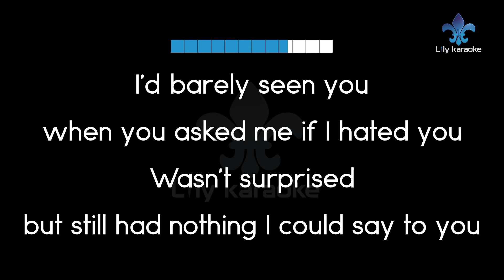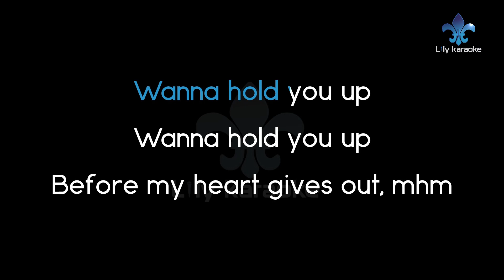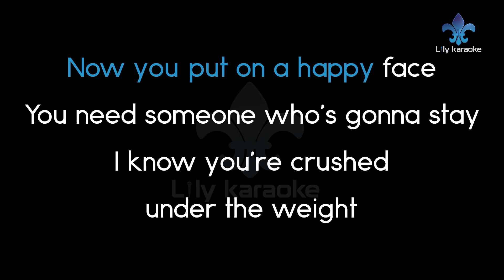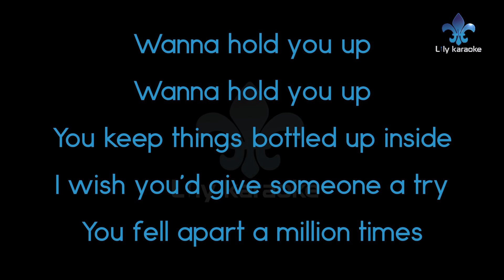Tate McRae - Happy Face (Karaoke | Instrumental | Track)